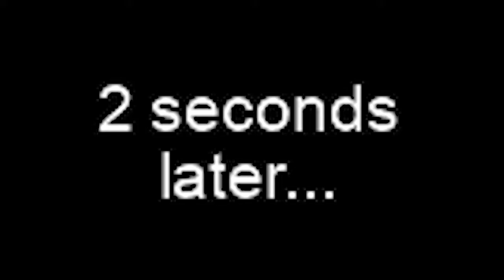Kidnapped with nothing but Super Nintendo online... - Ty the 1-up guy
Tyler has been kidnapped! Thrown in a basement and taped to a pipe, but there's a switch! But the switch only has access to 5 SNES games. And Tyler has no idea how long he's going to be down here... So lets take a look at the best 5 SNES games to keep Tyler busy.

Super Mario Bros. World 1-1 - Super Mario Allstars
Ruby's stage- Panel de pon (Super Famicon)
Title screen- Super Mario Kart
Legend of Zelda - a link to the past -Fairy fountain
Kirby's dream course - introduction
SMB2 overworld - Super Mario Allstars
SMB3 - Underground